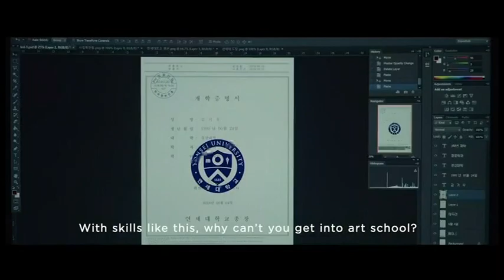BOJE JUTRA - Dodjela Oskara 2020 (Damir Murseljević i Marija Perović)